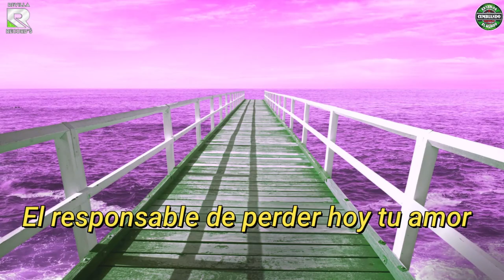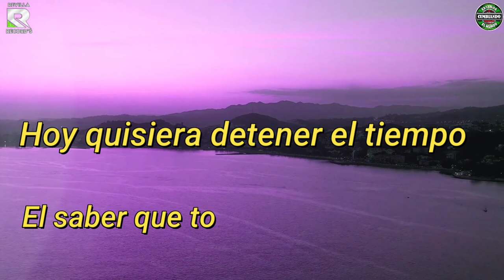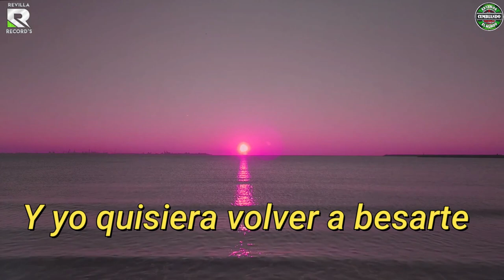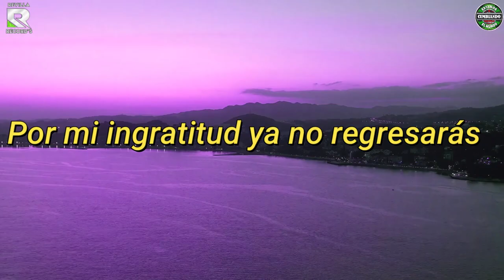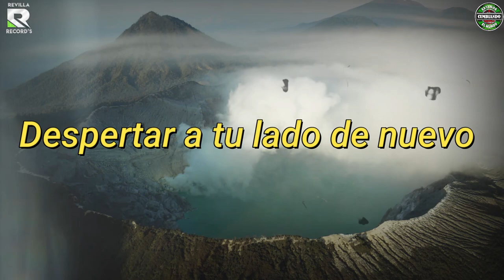NO REGRESARAS || GRUPO IMILLITAY || VIDEO LYRICS